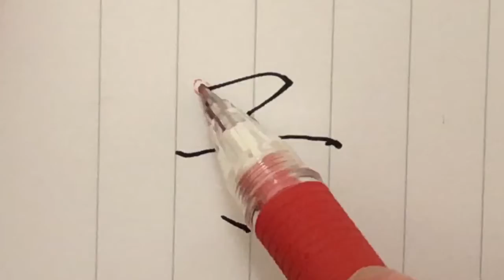【子】見る講座vol.64